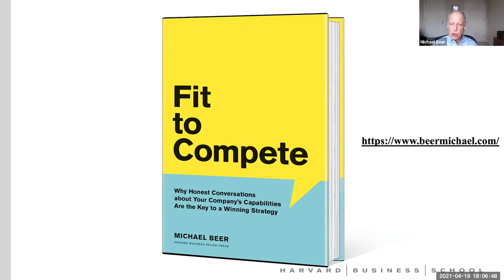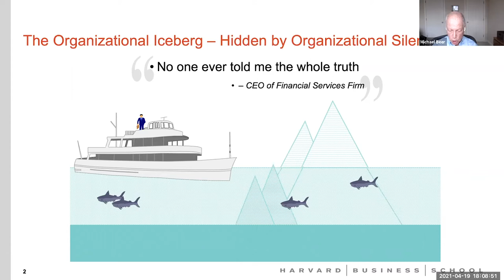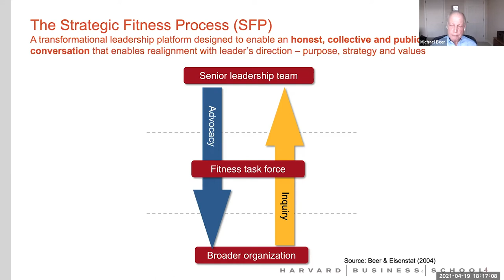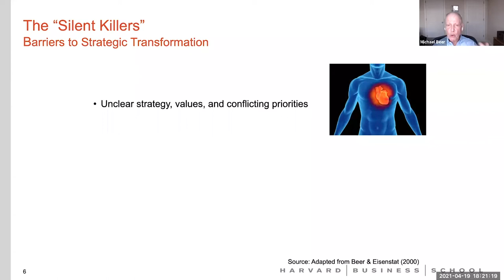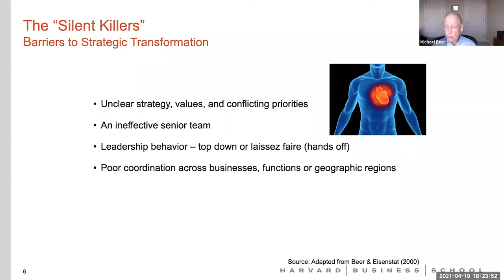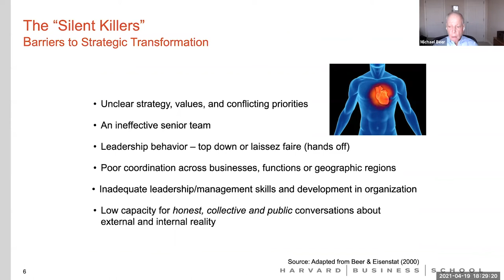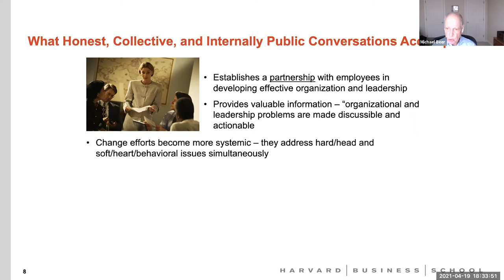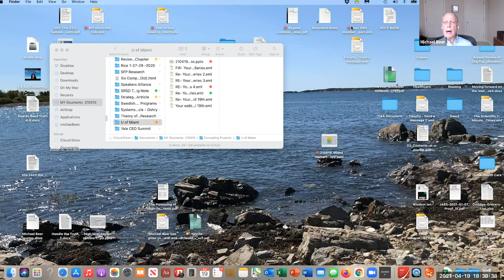Professor Michael Beer: Fit To Compete